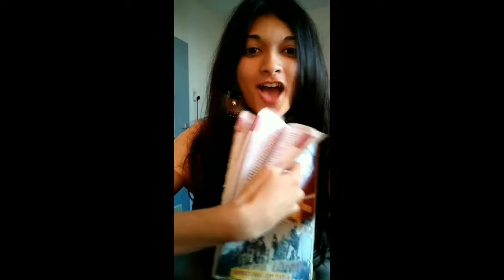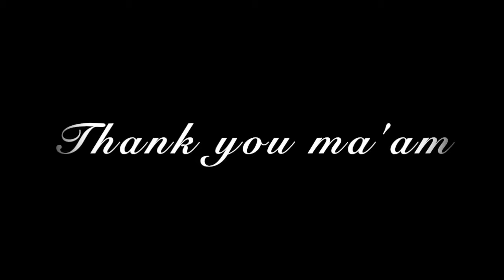Shalini Ma'am's Farewell at Brightlands School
Shalini Durga Ma'am, the love your students have for you in sans bound. Though the clip has been prepared by the current class 11th and 12th students, it's the love of all. We are so lucky to have been taught by you. May you have a wonderful journey ahead. Thanks once again for making History so interesting!